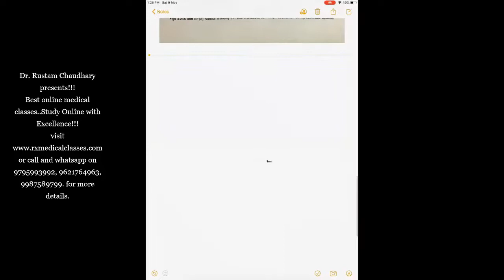MEDICINE : Asthma- Etiopathogenesis and Types..by Dr. Rustam Chaudhary..